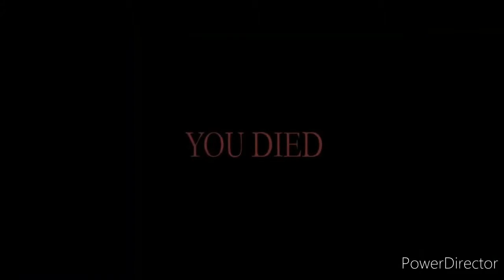Plán na rok 2021 ft.Flaming Adam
Děkuji za vaši podporu u videi moc si to vážím děkuji 🤗🤗🤗

Adamec kanál/ Fleming Adam
Tadeasuv kanal/ Tadeas Game